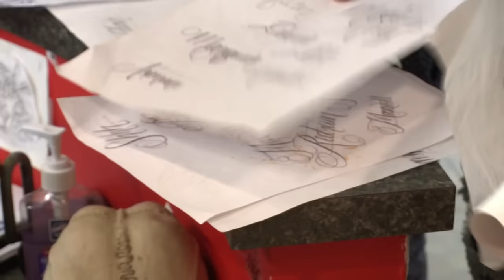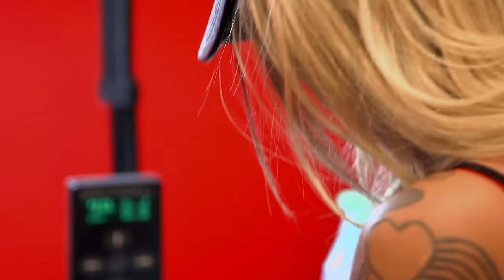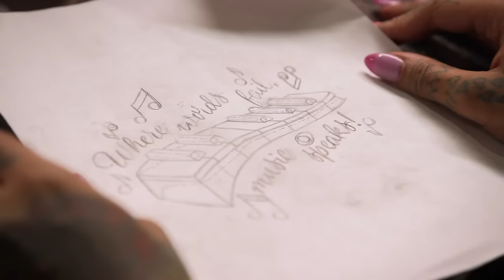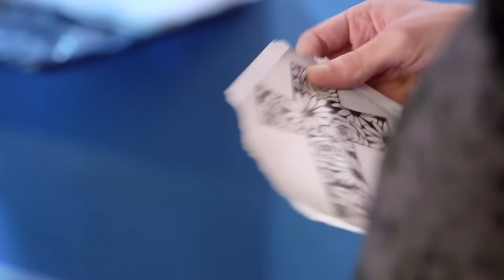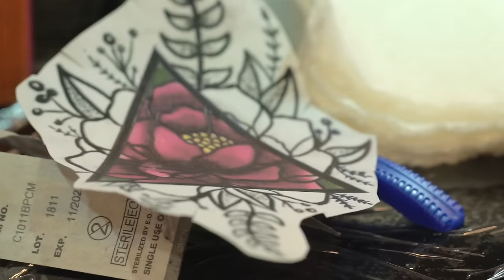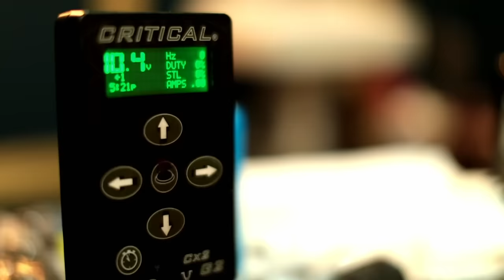Every Time Donna Did A Tattoo | Black Ink Crew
This Cleveland girl came to New York with a goal and that was to be a tattoo artist. She started off shaky but she managed to redeem her-self.